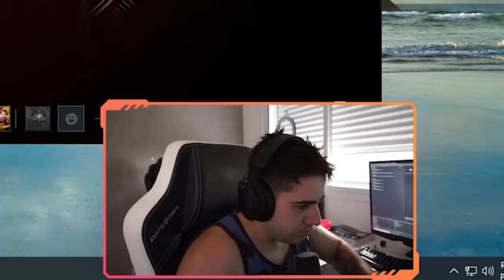FIZ JAYCE JUNGLE NO LOW ELO!